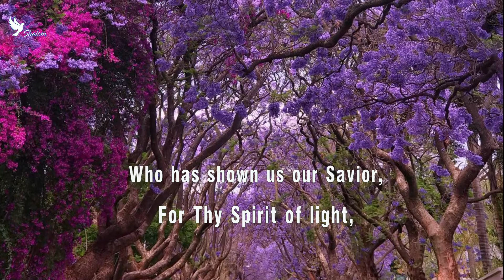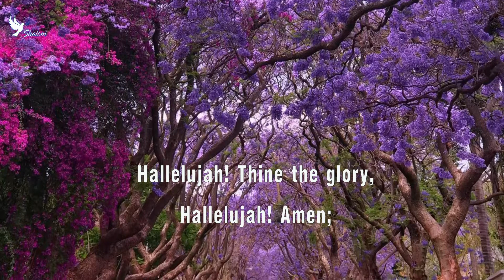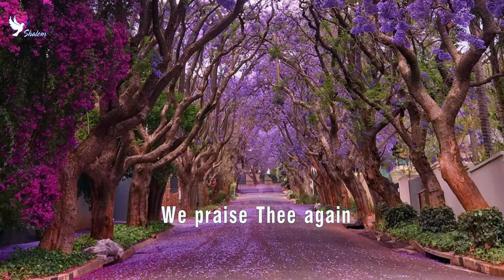We praise Thee, O God - TC 220 karaoke - Shalom Hymns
1. We praise Thee, O God,
  For the Son of Thy love,
For our Savior who died and
  Is now gone above.

  Hallelujah! Thine the glory,
  Hallelujah! Amen;
    We praise Thee again.

2. We praise Thee, O God,
  For Thy Spirit of light,
Who has shown us our Savior,
  And scattered our night.

3. All glory and praise
  To Thee, Father of love,
For through Jesus’ redemption
  Thy heart we may prove.

4. We praise Thee again;
  We are filled with Thy love,
And each heart is rekindled
  With fire from above.